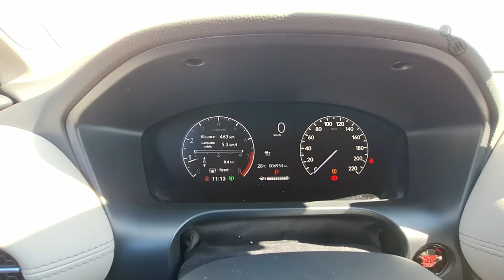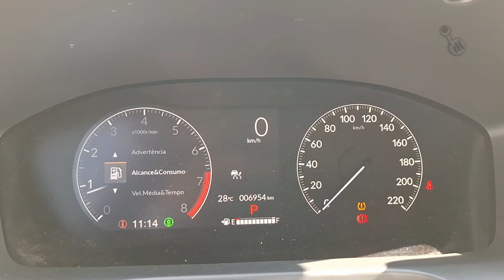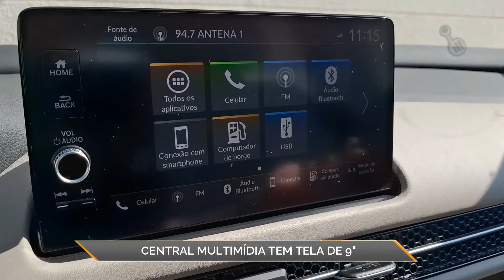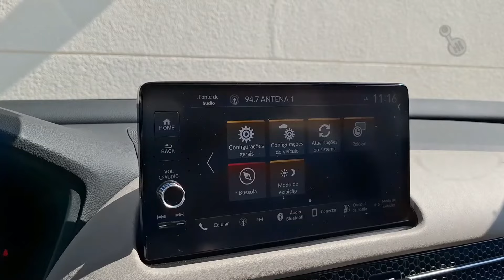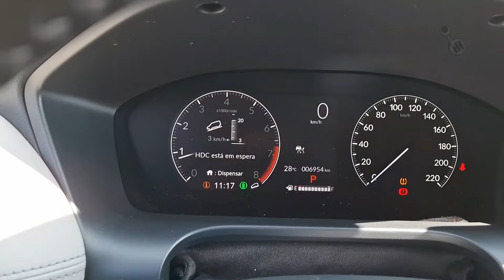ZR-V É O SUV MÉDIO PARA QUEM GOSTA DE HONDA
Avaliamos o @HondaInstitucional ZR-V Touring, o SUV médio fabricado no México que é feito sob medida para quem ama a Honda.